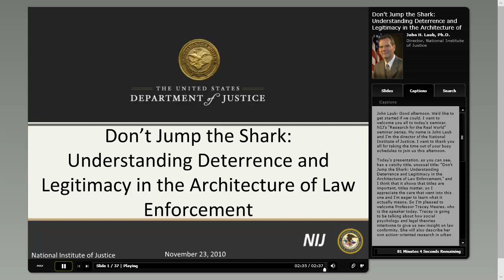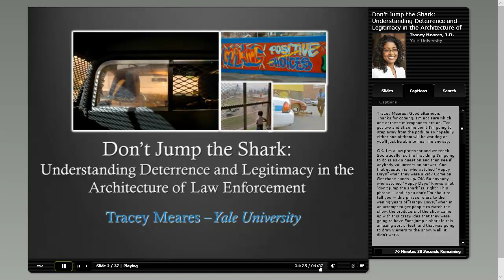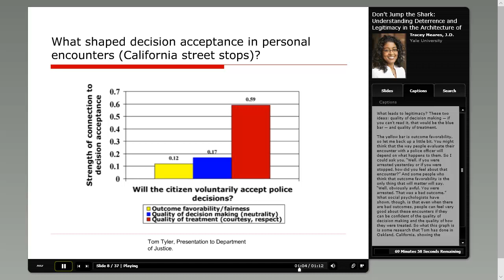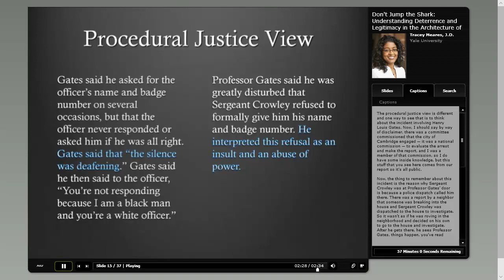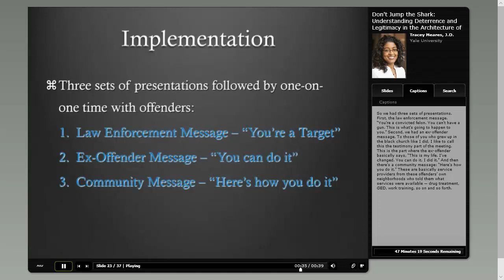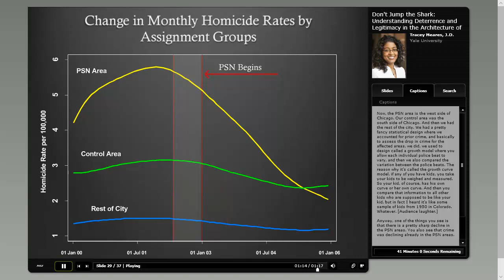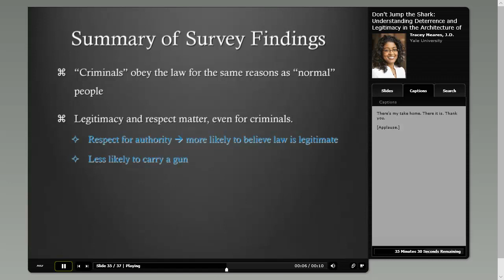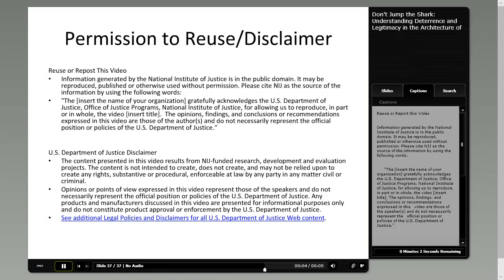Don't Jump the Shark Understanding Deterrence and Legitimacy in the Architecture of Law Enforcement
Deterrence theory dominates the American understanding of how to regulate criminal behavior but social psychologists' research shows that people comply for  reasons that have nothing to do with fear of punishment; they have to do with values, fair procedures and how people connect with one another. Professor Meares discussed the relevance of social psychologists' emerging theory to legal theory and practice and how deterrence and emerging social psychology theories intertwine. She described her own research in urban police departments where she has attempted to integrate the findings from social psychology with deterrence and violence reduction strategies.